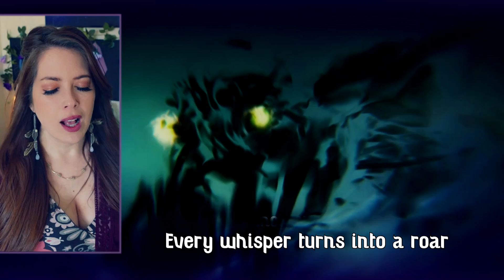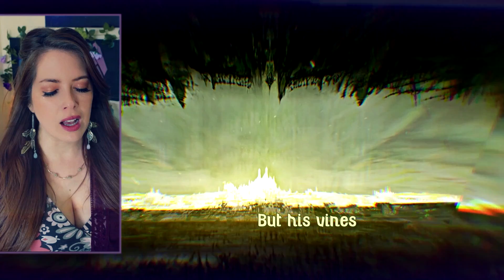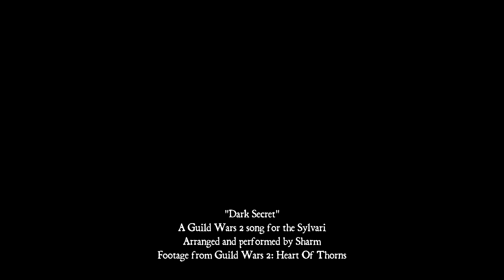Sharm ~ Dark Secret (A Guild Wars 2: Heart Of Thorns song for the Sylvari)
This really got me in the thorns.

sharmsong.5439 EU

Music arranged and performed by Sharm.
Video footage from Guild Wars 2: Heart Of Thorns.

I am a passionate singer, songwriter and content creator here on YT. Each of my videos provide significant creative value in the form of my singing, composing or entertainment via vlogging. Many hours go into my videos and none of my content is reused. I will always put 100% into creatively adapting any footage, cover or parody to allow my creative value to show.

I am also on Spotify!

Add UJAM to your musical toolbox to start creating music how you always wanted it to sound!

I use Distrokid to distribute my music and you can too!